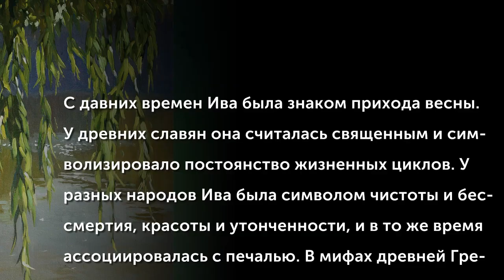Деревья России. Ива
С давних времен Ива была знаком прихода весны. У древних славян она считалась священным и символизировало постоянство жизненных циклов. У разных народов Ива была символом чистоты и бессмертия, красоты и утонченности, и в то же время ассоциировалась с печалью. В мифах древней Греции Ива всегда была связана с миром мертвых. У индейцев Южной Америки Ива олицетворяла дружбу и гостеприимство. При появлении гостей, в трубку мира добавляли кору этого славного дерева.
(Музыкальное сопровождение: "Ивушки" Надежда Кадышева и Лариса Долина)